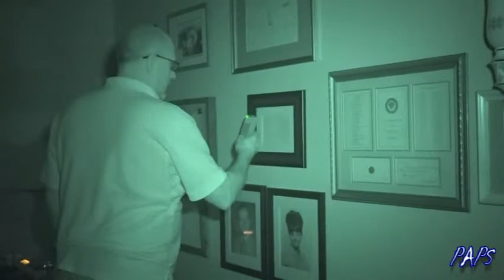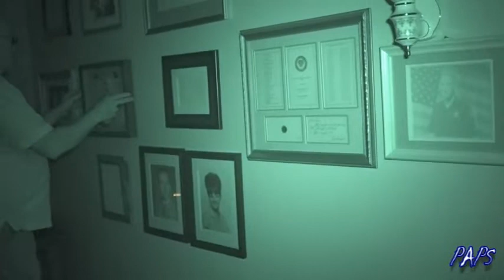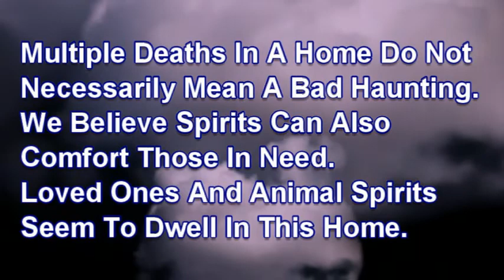Phoenix Arizona Paranormal Society (PAPS) Case MASUCAZ10519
Multiple spirits trapped or visiting along with a possible dog spirit.
An Arizona client asking for answers.